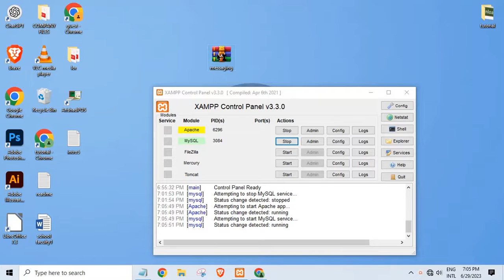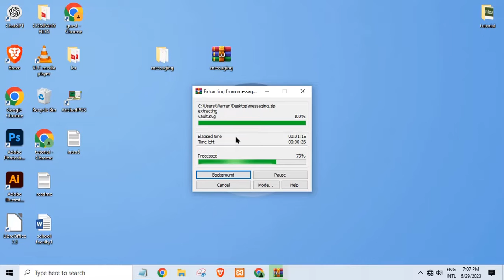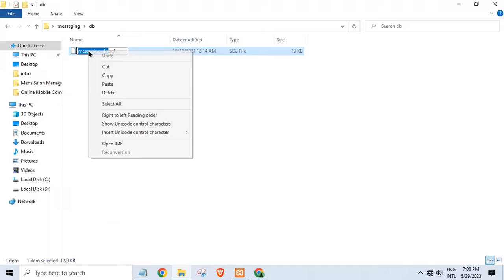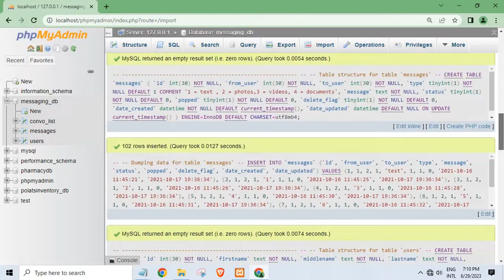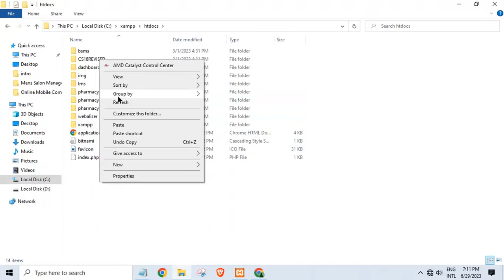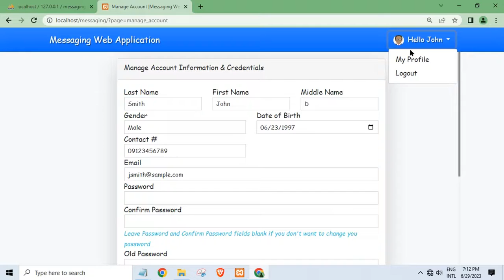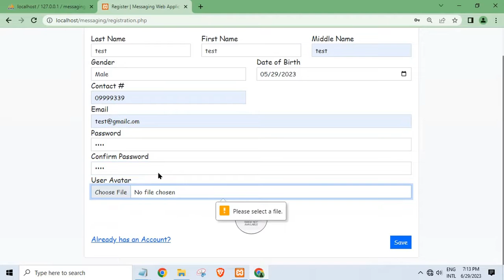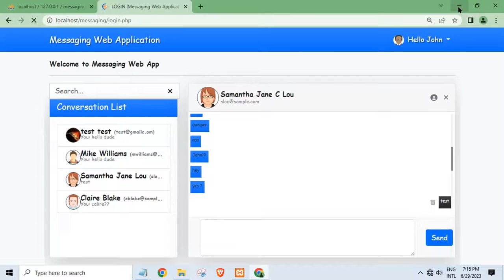Messaging Web Application in PHP My SQL with source code